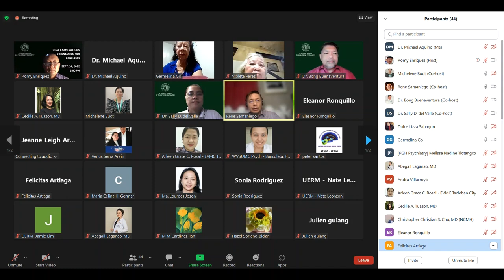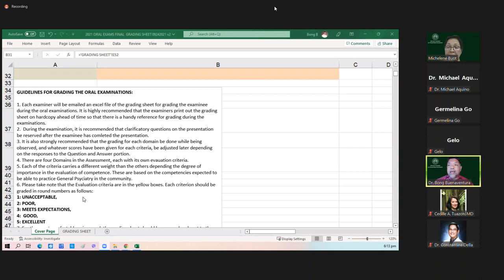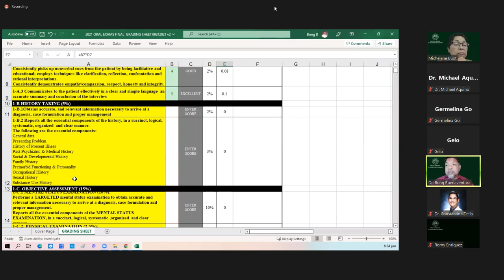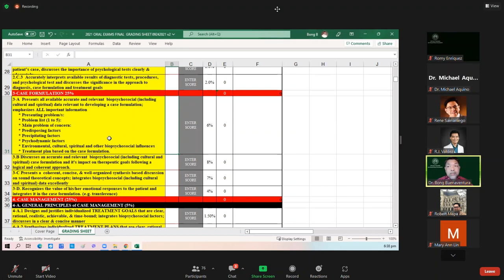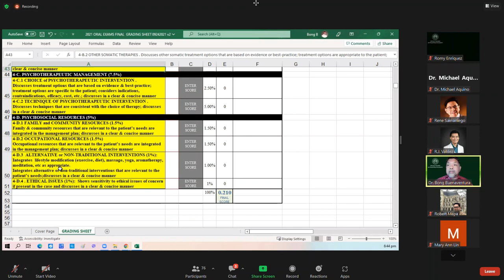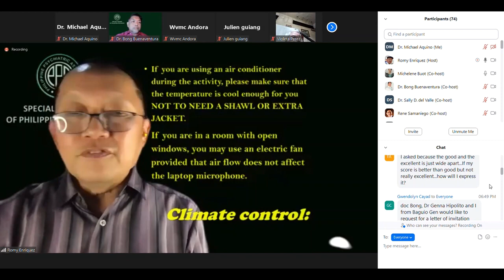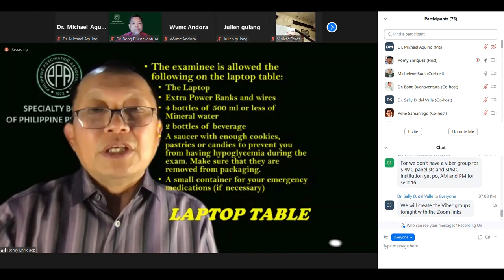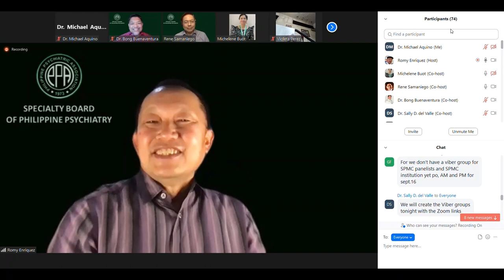PPA OSCE orientation